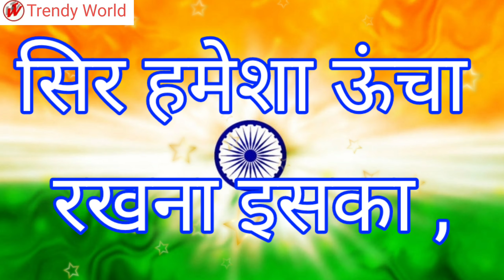🇮🇳🇮🇳Independence day whatsapp status🇮🇳🇮🇳 11 by Trendy World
Hello friends,
This is my video of Independence  day whatsapp status.Kindly like this video,

Link of playlists of my channel